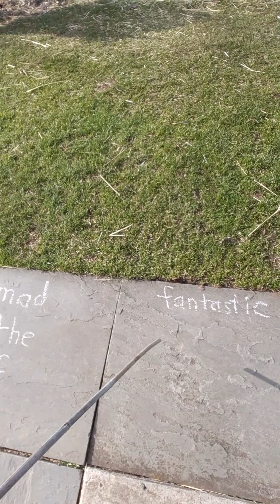On the Farm with Mr T episode 1 March 22nd 2020